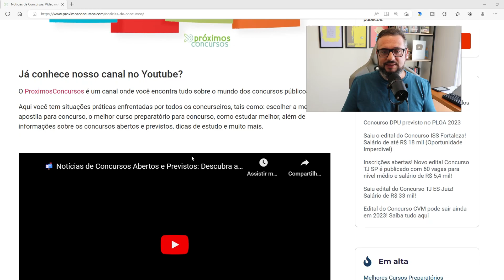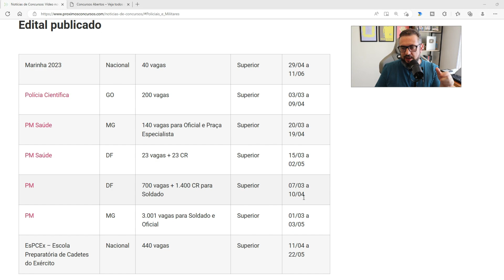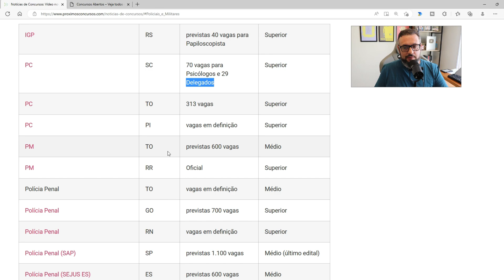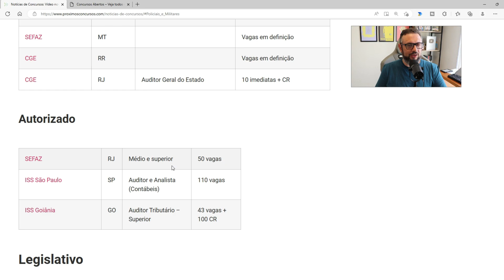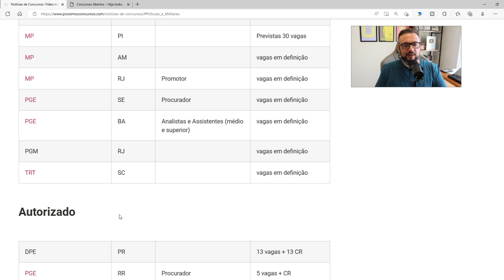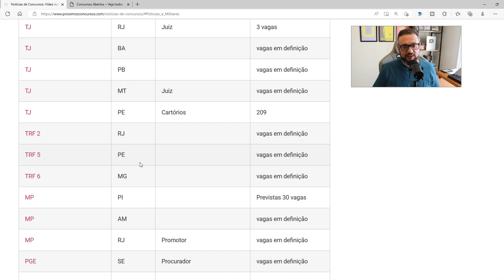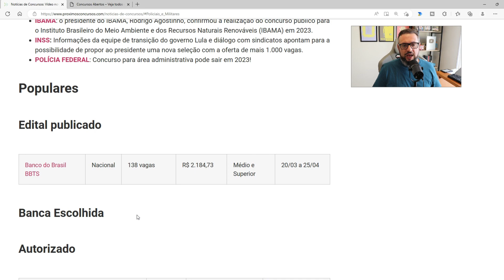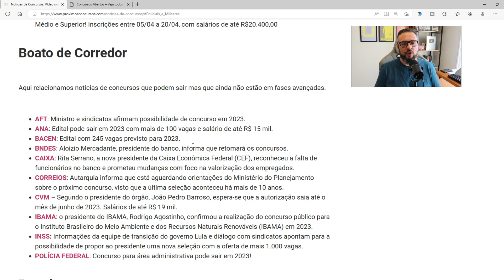📬 Notícias de Concursos Abertos e Previstos: Descubra as Oportunidades do Momento (05/04/2023)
Abração

📢 CURTA NOSSO TRABALHO:
Alguns artigos importantes: